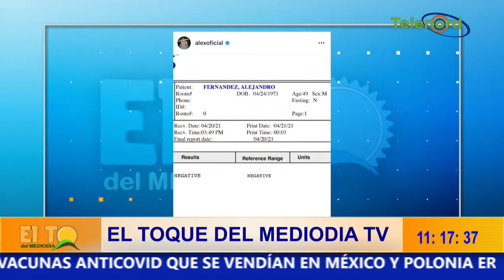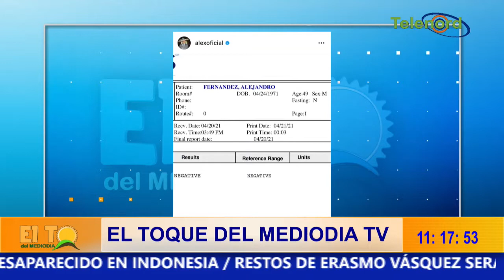Ley seca debe estar en el estado de emergencia dice Roberto Neris